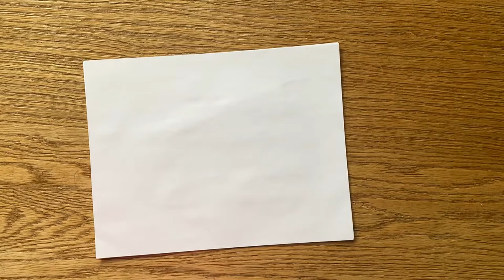Cartoon Facial Features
This is fun to do and take pictures of yourself, a family member, or even a pet!